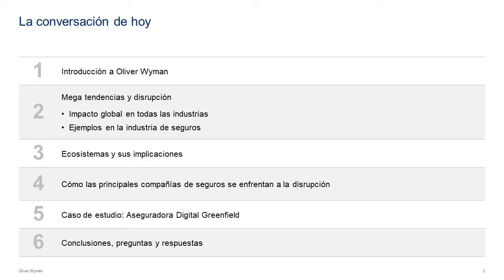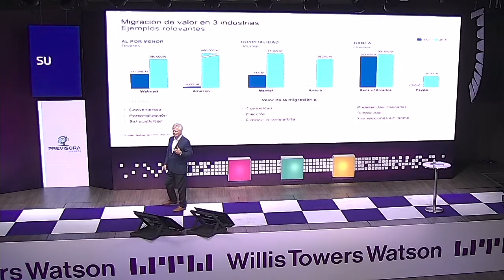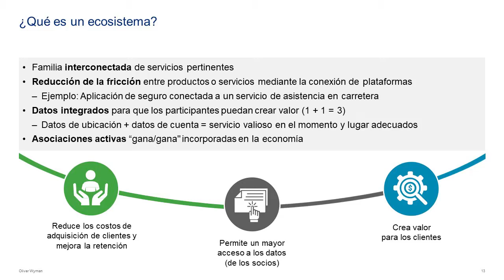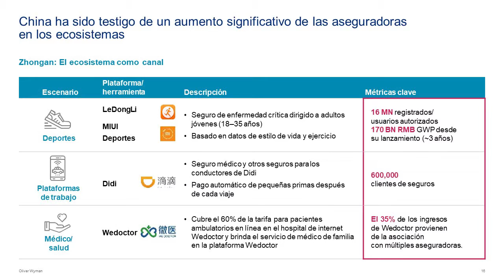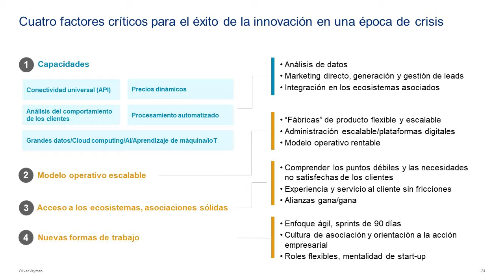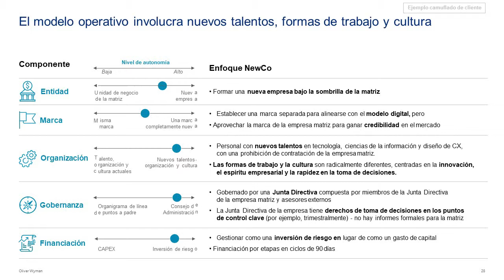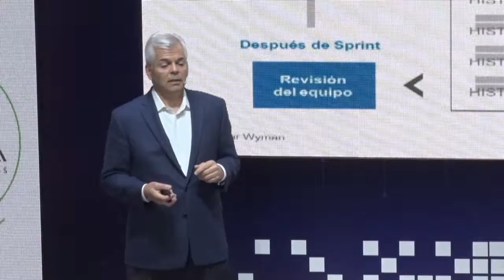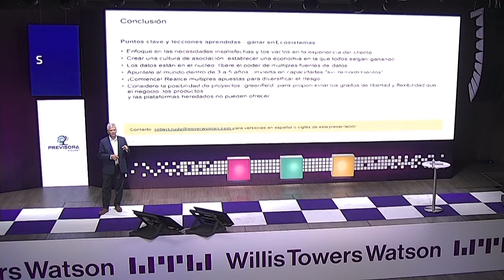Robert Rudy [ENG] - Insurtech Colombia 2019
Trends in global insurance ecosystems
Robert Rudy. Oliver Wyman (Estados Unidos)